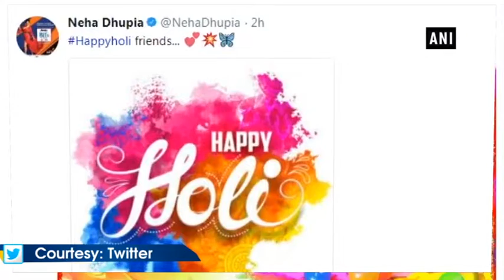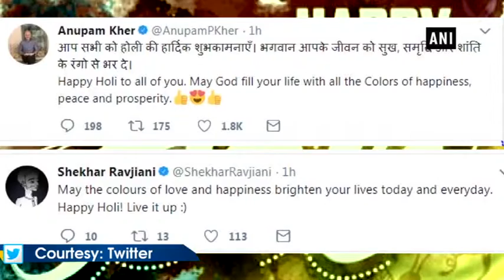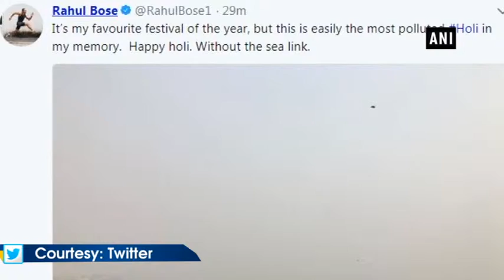अमिताभ बच्चन और अन्य हस्तियों ने फैंस को दी को होली की शुभकामनाएं